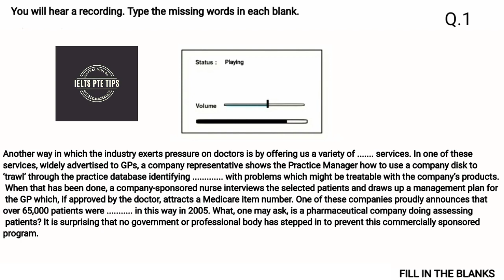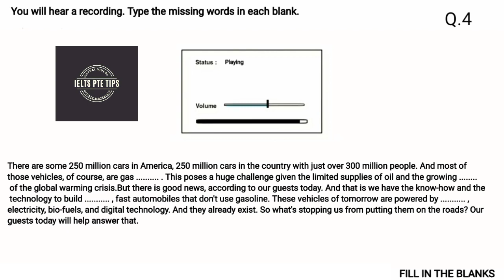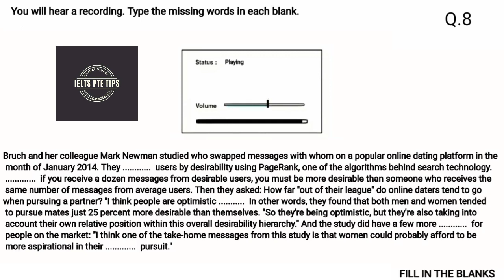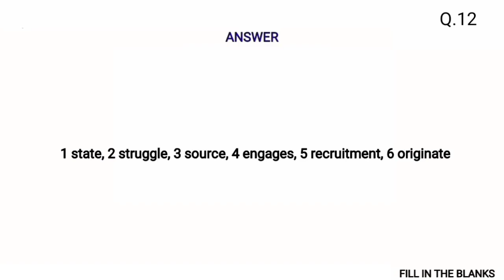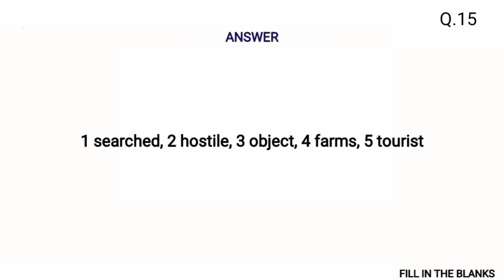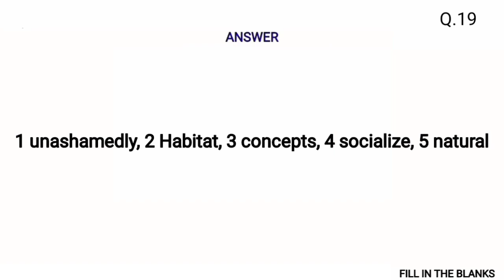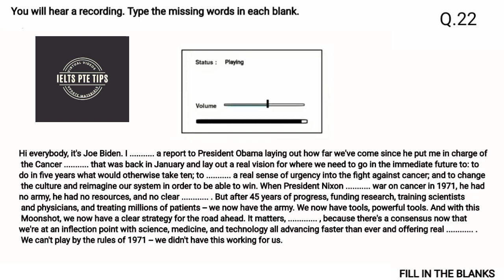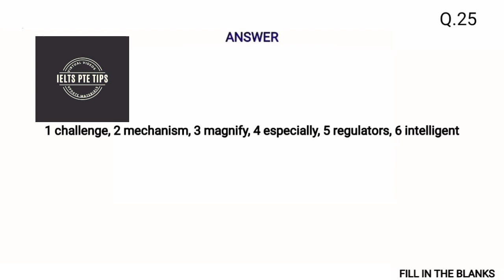PTE Listening 2021 - Fill In The Blanks - Latest 25 Repeated Questions | October 2021